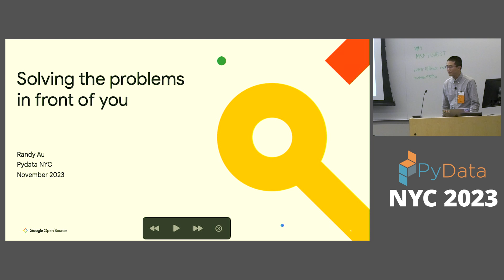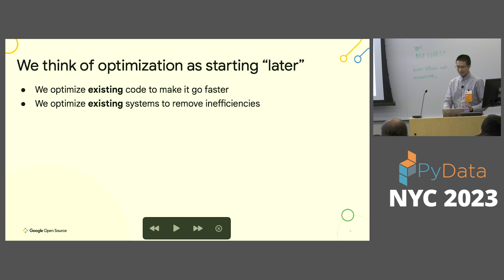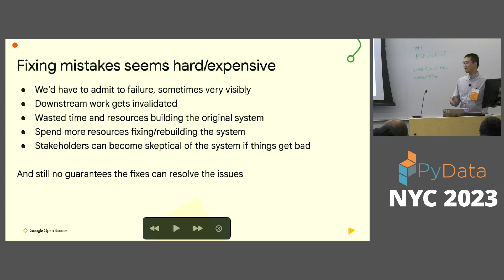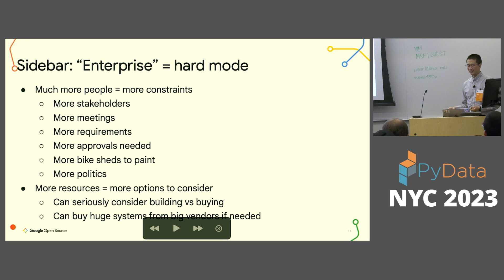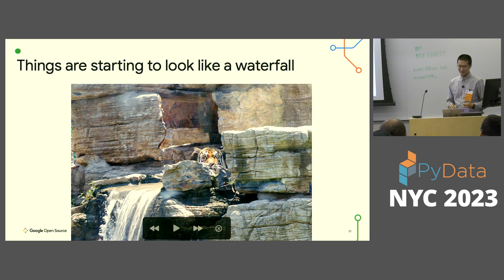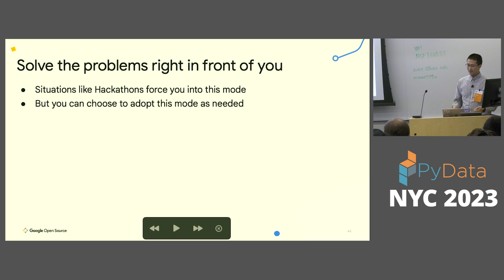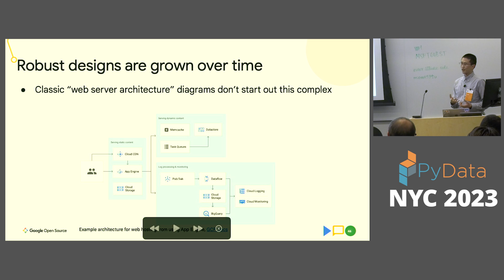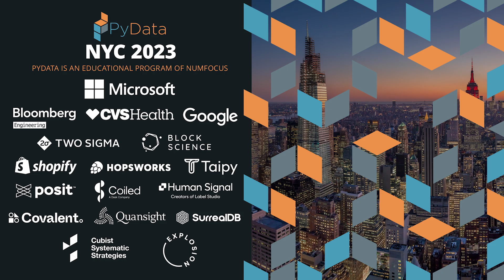Randy Au - Solving the problems in front of you | PyData NYC 2023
We're always told that early optimization is bad, not just for our code but our designs and processes. Yet very few of us are able to find that magical balance between getting things done and doing more background research and design. We're always lured by the siren's call of getting things "right" on the first try. This talk is about the process of finding the balance between doing the work and thinking about the work.

00:00 Welcome!
00:10 Help us add time stamps or captions to this video! See the description for details.